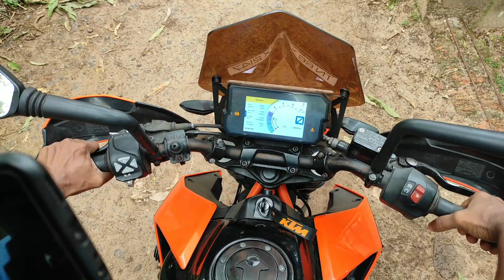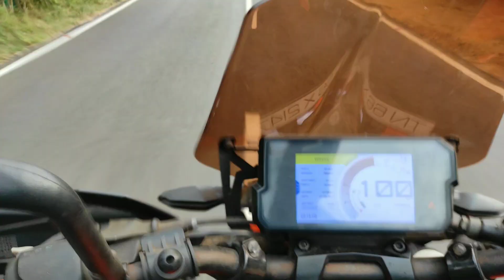Gopro hero 7 like quality🔥🌈 Cheap setup of gopro.🔥🔥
Setting the mobile camera to helmet to use as a gopro at cheap rate for about 350 ruppees. Records at high quality stabilized videos